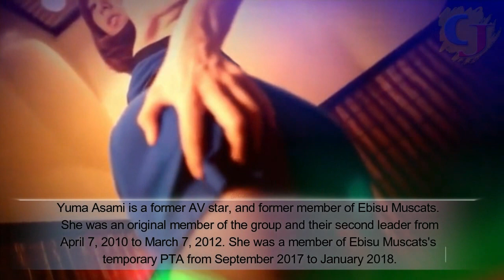TOP 10 HOTTEST BUSTY JAV IDOL KAWAII | Yua Mikami Meguri Yuma Asami Aimi Yoshikawa Aika Yumeno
AV IDOL also known as adult video idol or adult video actress, is a Japanese star who works in the pornographic trade, often as an actress, vocalist as well as a model as the movie performances vary widely, from expressive softcore imagery to hardcore pornography.

[List]
00:25 Tsukasa Aoi - E Cup
01:00 Akiho Yoshizawa - E cup
01:37 Yua Mikami - F cup
02:11 Eimi Fukada - F cup
02:47 Aika Yumeno - G cup
03:22 Megu Fujiura (Meguri) - G cup
03:57 Saki Okuda - H cup
04:33 Yuma Asami - H cup
05:29 Aimi Yoshikawa - I cup
06:29 Hana Haruna - K cup